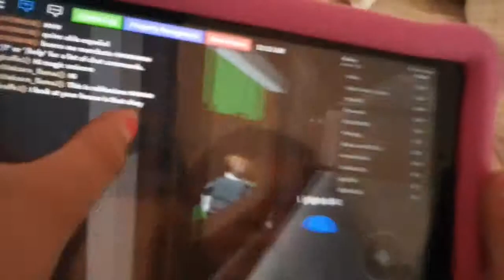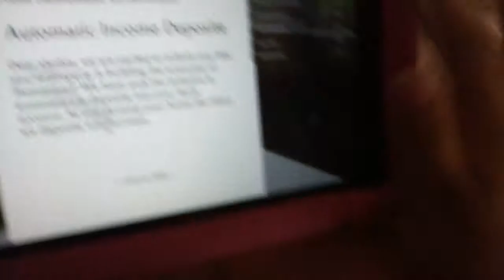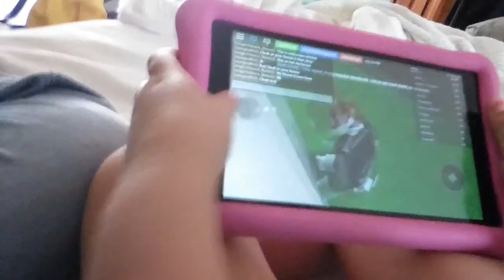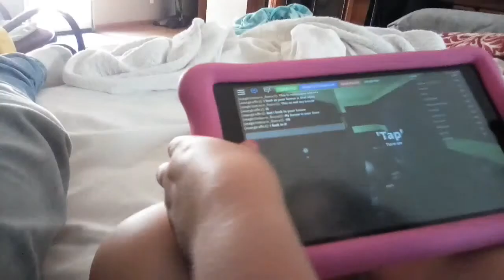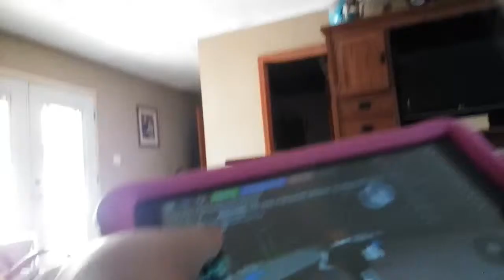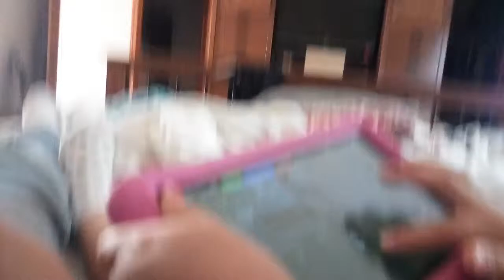Roblox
Very cool